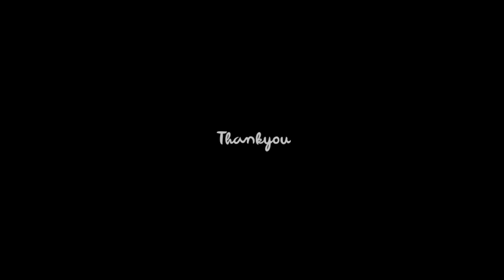INTIP PROFILE FREE FIRE MAS ADEN OFFICIAL !! RASIO HEADSHOT UDAH KAYA RUOK FF ??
Hayymentemen! Nama gua dzikri dan gua
 yang megang channel ini oke.
          Salam     Dari     Gua
             ~Dzikri adiguna~